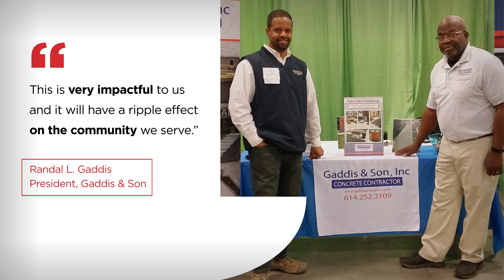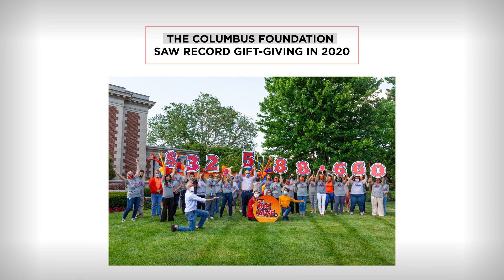2020: A Year in Review